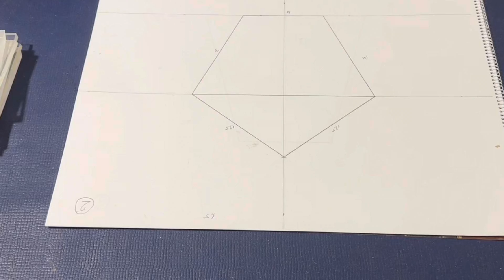Shark Lamp: The Best Diy Desk Accessory with Epoxy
In this video, I tried to show how to make an epoxy lamp using olive wood, inspired by a shark. After preparing the mold and cutting the olive log, I paste the shark figure. I remove the air bubbles from the epoxy resin and perform the casting process. I achieve surface smoothness by doing 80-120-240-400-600 dry sanding and 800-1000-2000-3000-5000 wet sanding respectively. After the polishing process, I use a blue strip LED using a piece of walnut wood as the lower part. As a result, I finish an epoxy lamp with a wonderful visual effect in your room or office.
See you in other epoxy resin lamp videos, stay with art.